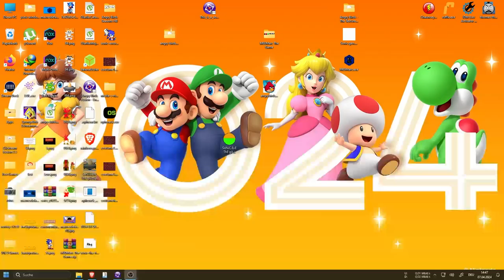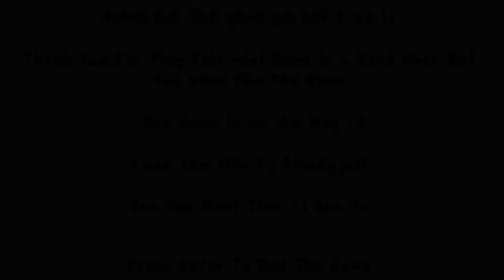SoNiC.ExE ThE gAmE pArOdY The 1st Demo For Real